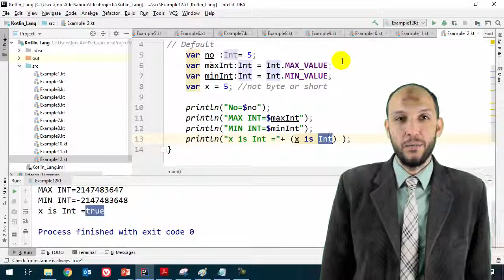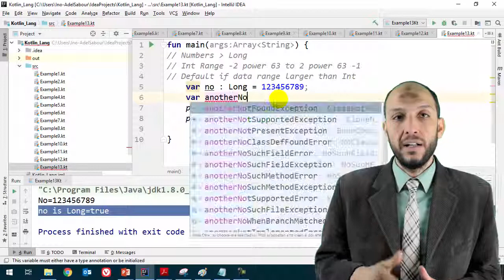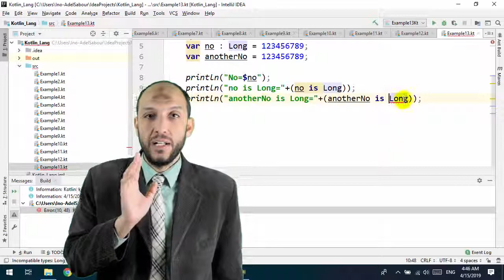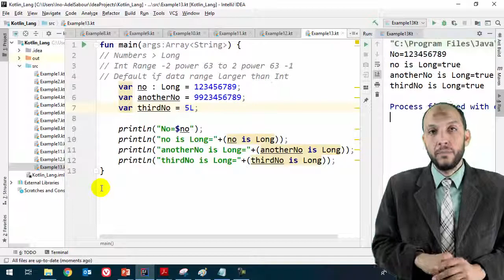12 Android Kotlin Numbers Data Types Long